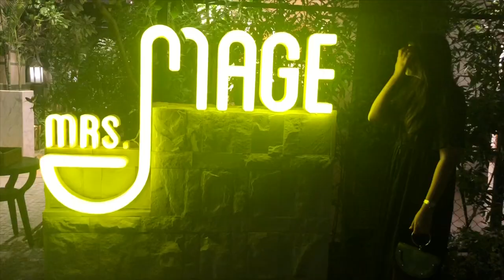Mrs. Mage: A No Cuisine Restaurant Opens At Hyatt, Ahmedabad | Mini Choudhary